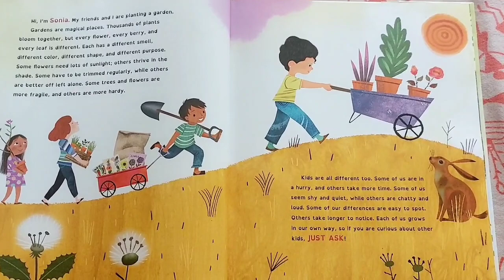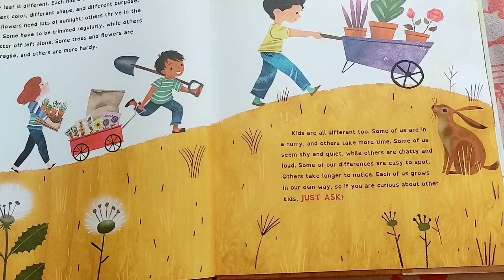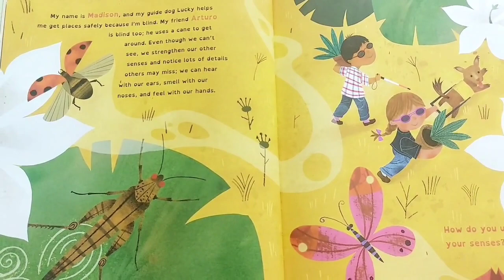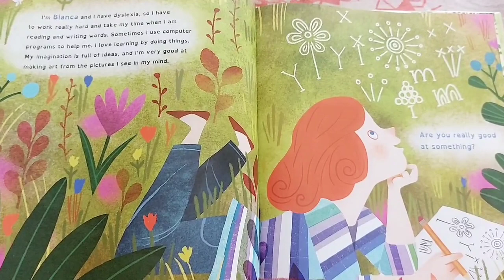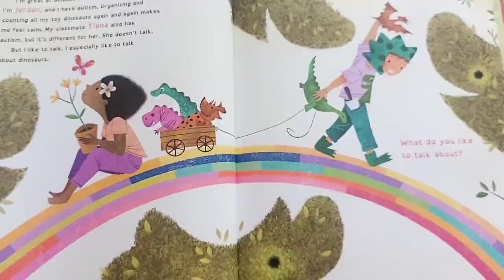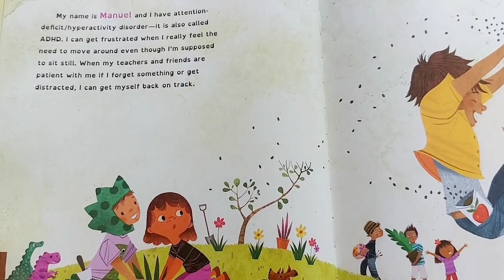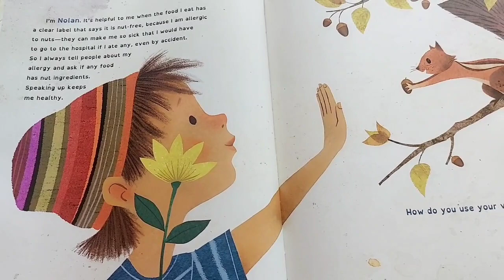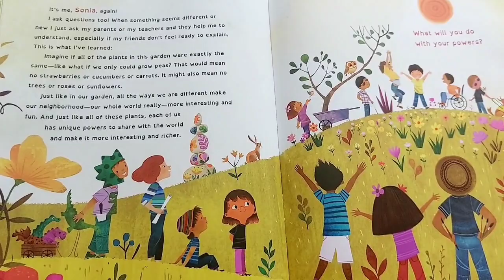Just Ask- Be different, Be brave,Be you ‎@Reading-Superfun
In this warm and inclusive story by US Supreme Court Justice Sonia Sotomayor, inspired by her own childhood diagnosis of diabetes, Readers join along as differently able kids use their strengths to work together and learn about each other.
With vibrant, engaging art ,this book shows us that differences are wonderful-and that all you have to when you don't understand something is JUST ASK! @Reading-Superfun